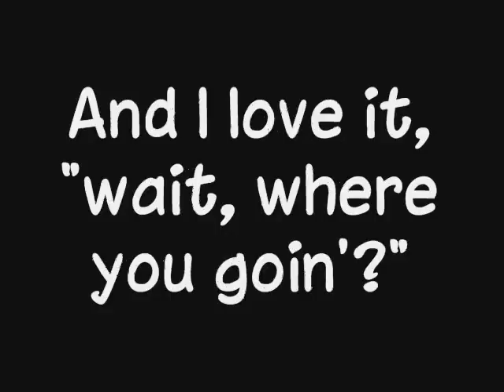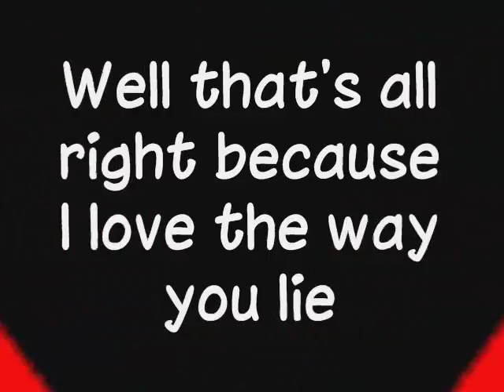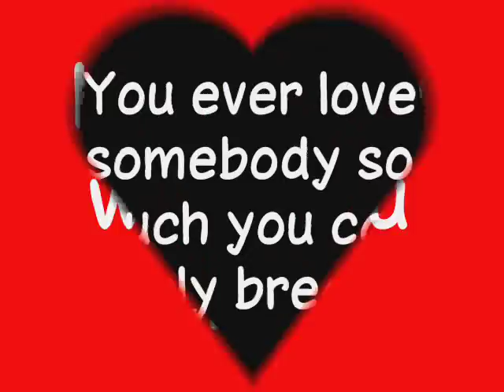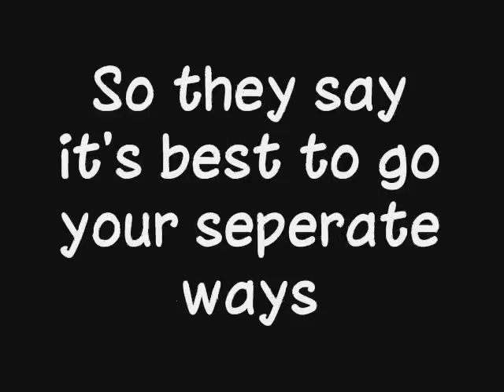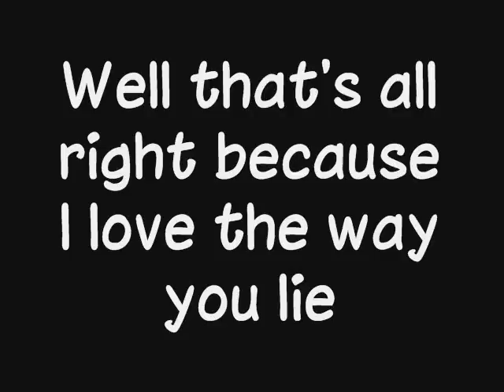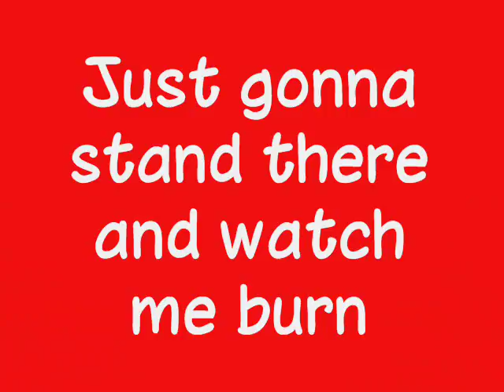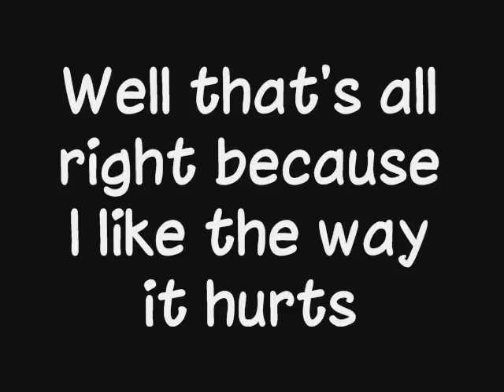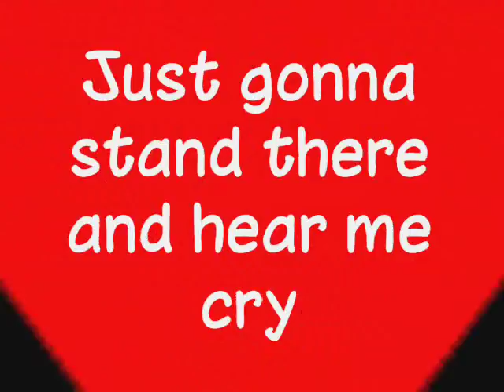Eminem Ft. Rihanna - Love The Way You Lie + Lyrics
Emineeeeeeeeeeeem (L)

I used windows movie maker to make this video
the fonts chinicat btw (:

Dont like the video heres the lyrics you bum head

[Chorus - Rihanna]
Just gonna stand there and hear my cry

I can't breathe but I still fight all I can fight

High off on love, drunk from my hate
It's like I'm huffin' paint and I love it
The more I suffer, I suffocate
Right before I'm about to drown, she resuscitates
Me, she f**kin' hates me, and I love it, Wait!
No you ain't. Come back. We're running right back

Here we go again, it's so insane
Cuz when it's going good, it's going great
I'm Superman with the wind in his back
She's Louis Lane and when its bad, it's awful
I feel so ashamed, I snap "Who's that dude?"
I don't even know his name
I laid hands on her, I'll never stood so low again

you could barely breathe when you with 'em?
You meet, and neither one of you even know it hit 'em
Got that warm fuzzy feeling, yeah them chills you still get 'em
Now you gettin' f**kin' sick of lookin' at 'em
You swore you'd never hit 'em, never do nothing to hurt 'em
Now you're in each other's face spewing venom in your words when you spit 'em

Guess that they don't know ya cuz today,
That was yesterday, yesterday is over and it's a different day
Sound like broken records playing over
But you promised her, next time you'd show restraint

And we fall back into the same patterns, same routines
But your temper's just as bad as mine is
When it comes to love you're just as blinded

Baby please come back, it wasn't you. Baby it was me.
I told you this is my fault, look me in the eyeball
If she ever tries to f**kin' leave again,
Ima tie her to the bed and set this house on fire
Just gonna